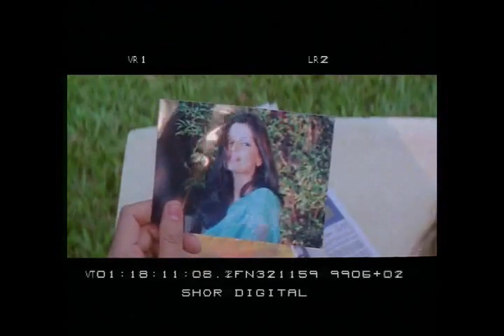The Melodious and Romantic Song of TANVEER ZAIDI - 26th January Good Morning India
This melodious song (Sanson ki tarah) is from Tanveer Zaidi, Deepshika, Tauseef Zaidi, Tatyana, Ehsan Khan, Pramod Moutho, Vallabh Vyas, Hariom Parashar, Pappu Polyster, Santosh starrer 26th January Good Morning India.
Singer: Javed Ali
Lyrics: Tauqeer Zaidi
Executive Producer: Rahi Sultanpuri
Associate Director: Sanjay Asthana
Creative Director: Hamid Ali
Director: Tauseef Zaidi